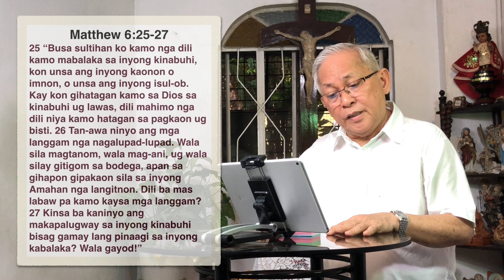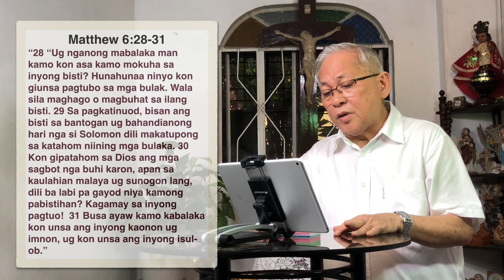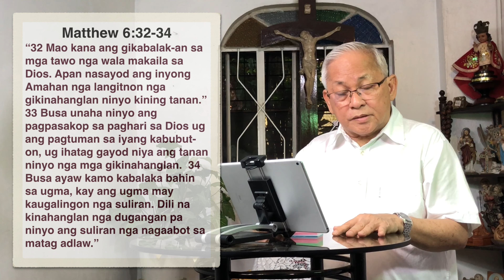Matthew 6:19-34 @ Dr Benie Sy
Speaker: Dr Benie A. Sy, a graduate of Theology of the People of God at the Collegium, Scientia, Roma; currently a consultant and former president of the Council of the Laity of the Archdiocese of Cagayan de Oro (CLEMOACO); Former Coordinator, Commission on Lay Ecclesial Movements of the Archdiocese of Cagayan de Oro & VP for Mindanao, Sangguniang Laiko ng Pilipinas (Council of the Laity of the Philippines) of the Catholic Bishop Conference of the Philippines (CBCP) - Episcopal Commission on Laity Apostolate (ECLA).

“Tukod Kristohanong Katilingban Volunteers Network started in 2010 also known as Tukod Net is registered with the Securities and Exchange Commission (SEC) as an association of volunteers (lay, consecrated or diocesan clergy) with the common mission and spirituality for the love of the lost and the poor inspired by PCP II, ‘A church where nobody is so rich with nothing to receive, and nobody is so poor with nothing to give.’ Tukod Volunteers are called ‘Salt and Light’ (Matt 5:13-16) by virtue of the Sacrament of Baptism to live as ‘Salt’, a holy life and sent through the Sacrament of Confirmation to be ‘light’, to evangelize, teach and train disciples (Matt 28:18-20) and as a support ministry of the church, carries the goal in helping the church renew the unchurched and nominal Catholics through ‘kerygma’ evangelization; sustaining them to parish Eucharistic life and BECs; follow up Catechesis or ‘didache’ formation and later motivates the ‘evangelized to become evangelizers’ as exhorted by St Pope Paul VI.” p.86,2. Tukod Net, Abp Antonio Ledesma, SJ, DD, “14 years of Grace, Arch. of Cagayan de Oro, 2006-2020.” Refer also to Tukod Net Statutes approved by Abp Emeritus A Ledesma, 1/June/2015